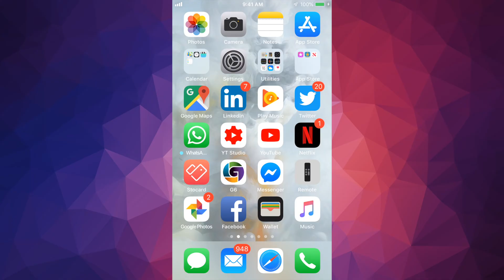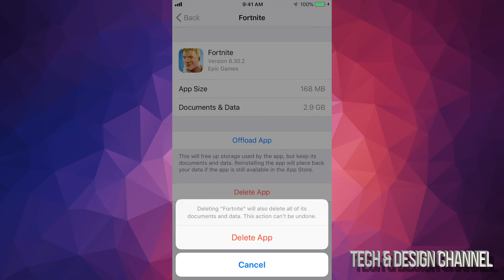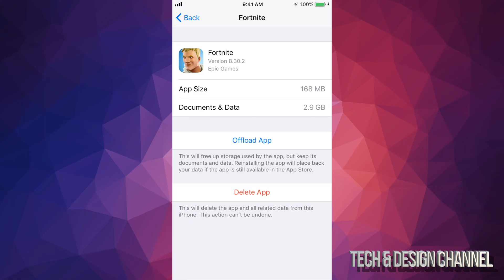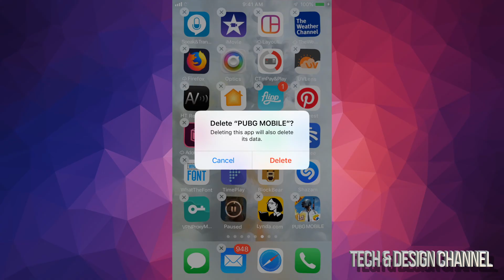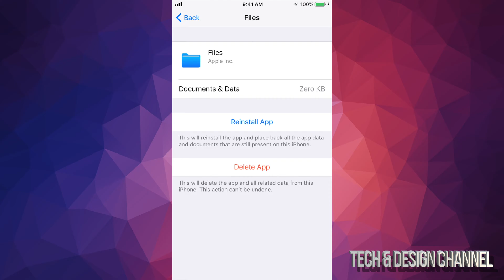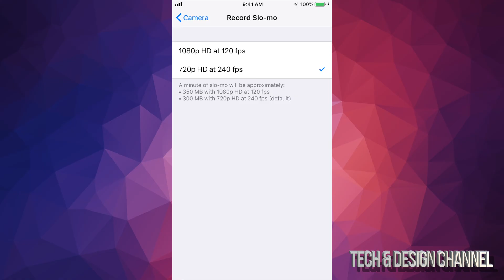How to Free Up Space on your iPhone iPod iPad in iOS 12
Storage full fix for iPhone iPad iPod iOS 12 - latest Apple software